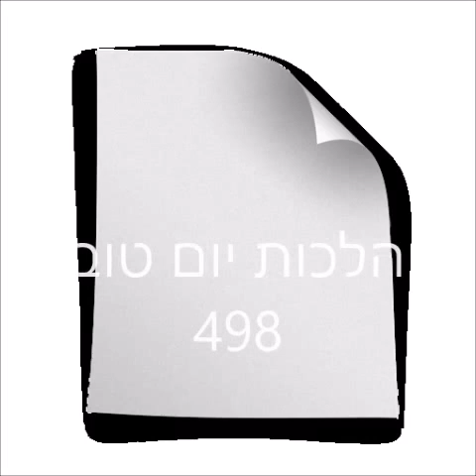הלכות יום טוב 498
רבי ישראל דוד ניישלאס